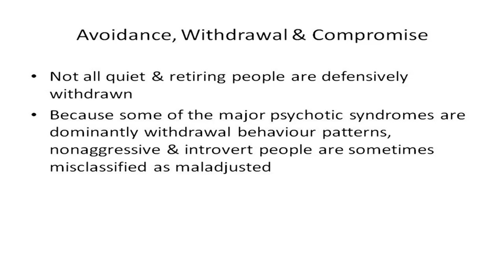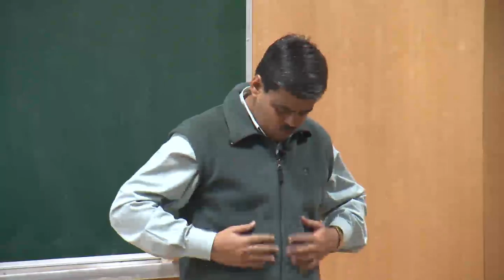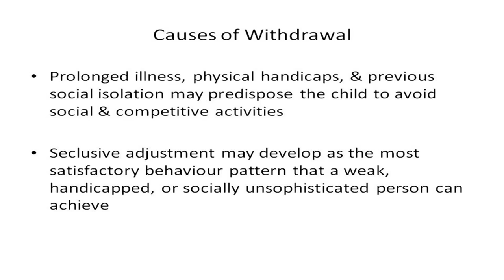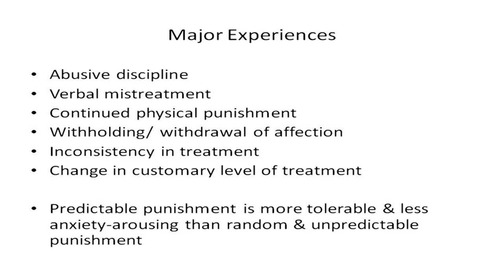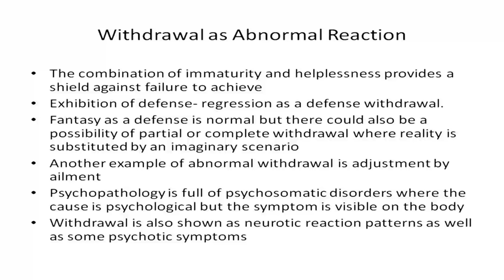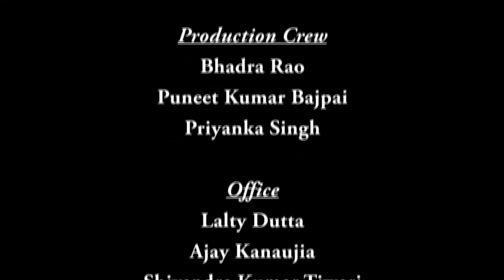Mod-05 Lec-02 Facets of human adjustment